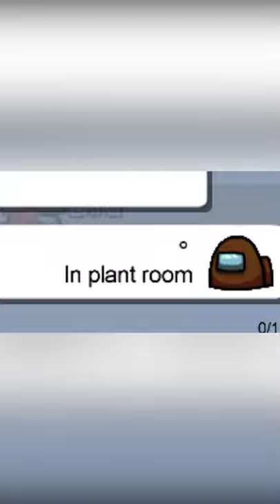Catching Imposters - Perfect and Terrible Timing | Among Us Funny Fail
Watch me catch the imposters red handed during this round of Among Us. I caught these imposters kill and vent on players at the perfect time, unfortunately this perfect timing ended in a terribly hilarious fail...

I am currently playing Among Us and make videos similar to PUMBA, Elegance, TARGET, and KuGo

Looking for free online games? Find NEW .io games and friends to play with on insanegames!

ihavelocity discord!